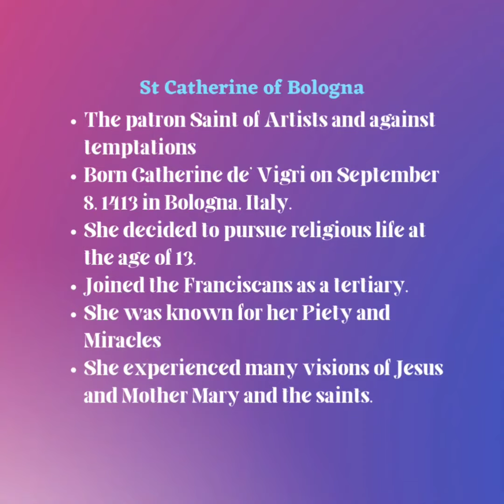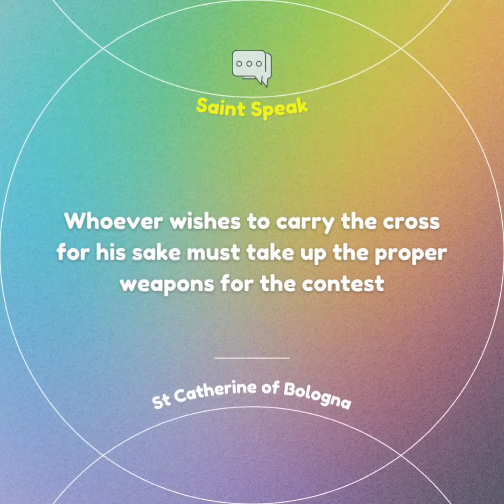St.Catherine of Bolgna,Pray for us 🙏🏻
Journey Towards ACIES Day Reflection 7 on _Mother Mary -A Humble Heart_  by *Fr.GeorgeVadukkut OFM Cap. Parish Priest Holy Spirit Church,Ghala*

*Journey Towards ACIES Day*
 _Reflection 2 on Mother Mary- A Heart seeking clarity_ by *Fr.GeorgeVadukkut OFM Cap.Parish Priest Holy Spirit Church,Ghala*
 🅂🄴🅁🄼🄾🄽104
🅂🄴🅁🄼🄾🄽 103
Blessed are you !

*RESPONSORIAL PSALM*
 FEB.13, 2022

*Jesus Calls the First Disciples*
🅂🄴🅁🄼🄾🄽 101

*RESPONSORIAL PSALM*
FEB.6, 2022

*RESPONSORIAL PSALM*
JAN 23, 2022

[ *பொதுக்காலம் 2ஆம் வாரம் – ஞாயிறு*
_Fr.Maria MMI,Africa_

The First Miracle of Jesus Christ*
 🅂🄴🅁🄼🄾🄽 _95_